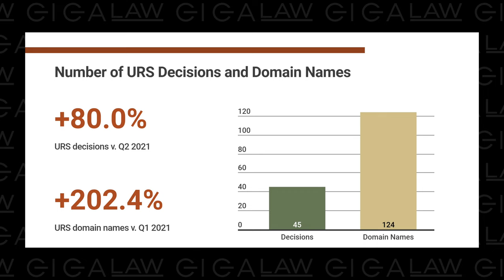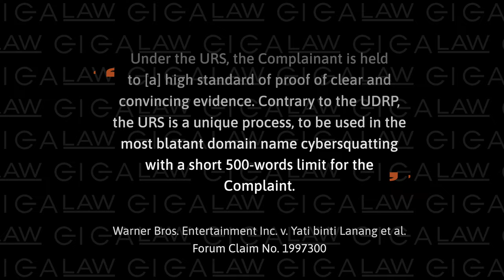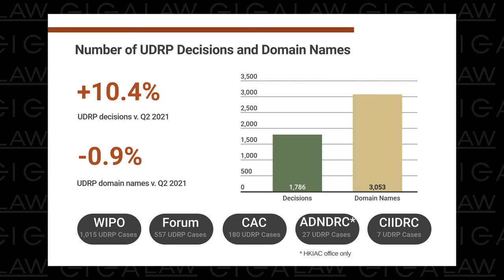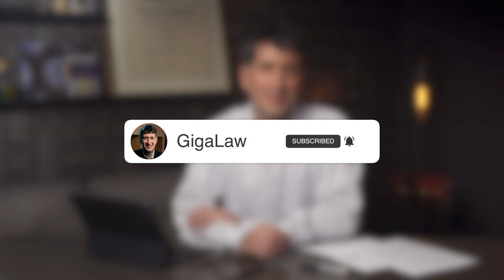GigaLaw's Domain Dispute Digest (Q2 2022): URS Surprises -- Good and Bad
In the second quarter 2022 edition of GigaLaw's Domain Dispute Digest, something unusual happened: A significant spike in the number of decisions not only under the Uniform Domain Name Dispute Resolution Policy (UDRP) — but also under the Uniform Rapid Suspension System (URS). However, while the number of URS cases was up, trademark owners didn't fare so well, winning only 69.1 percent of URS cases in the quarter, as compared with a more than 95 percent success rate under the UDRP.